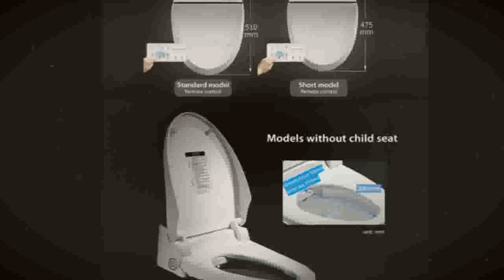Electric Bidet cover heat sits led light integrated children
Today i will show You-  Electric Bidet cover heat sits led light integrated children

Description:
toilet seat Washlet Elongate Electric Bidet cover heat sits led light integrated children baby traing chair.
Smart toilet seat Washlet Elongate Electric Bidet cover heat sits led light integrated children baby traing chair.